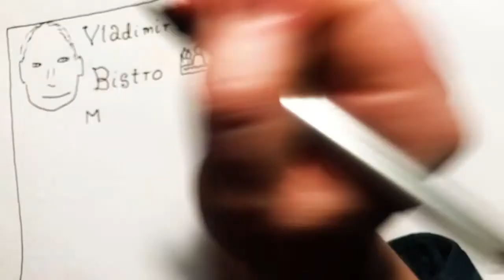2022 Feb 27 - Ukraine Invasion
News summary for a week in which Russia invaded Ukraine